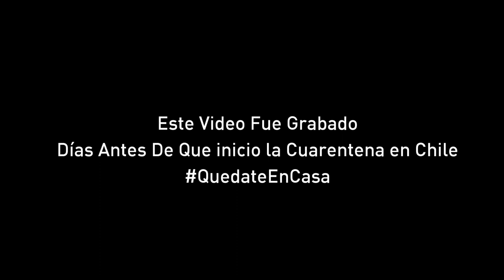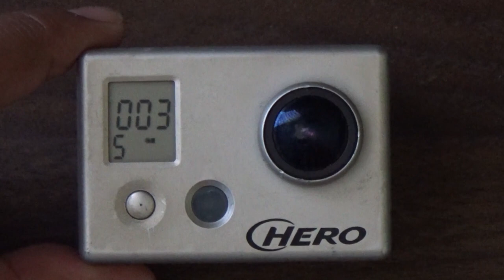Conociendo la GoPro HD HERO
Por Primera Vez en La Sección GoPro Presentamos Una Reliquia, La GoPro Original HD HERO (HERO 1) Entre 2009 a 2010.